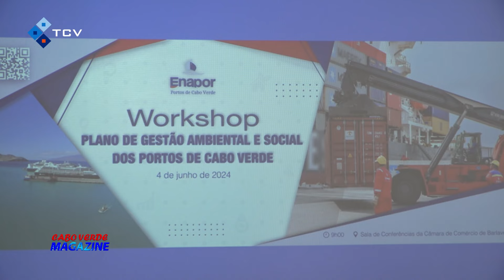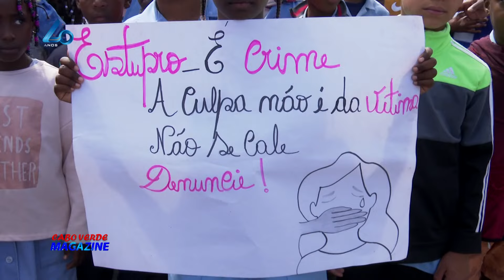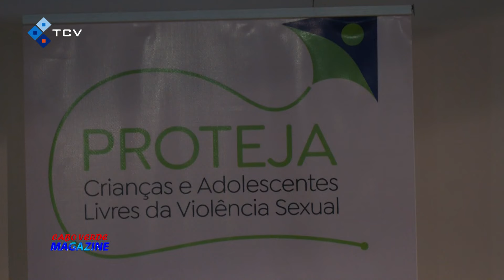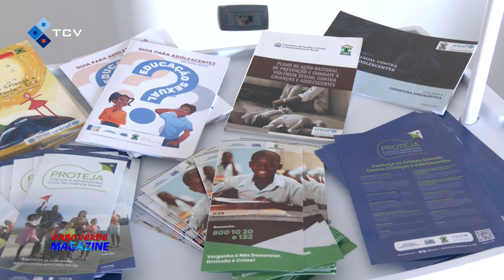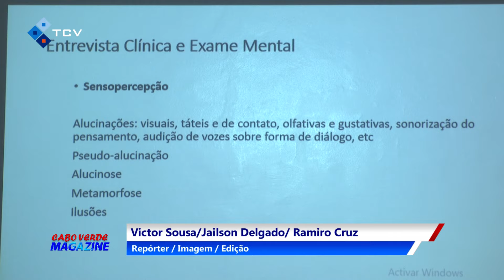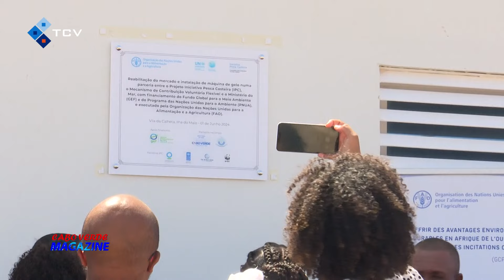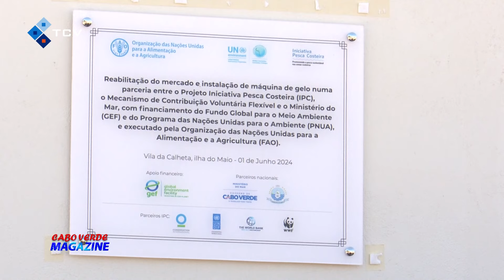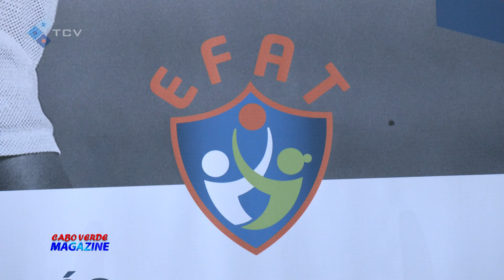Cabo Verde Magazine com jornalista José António dos Reis